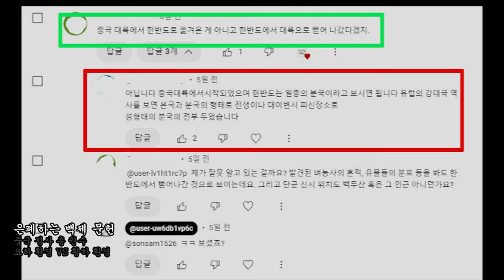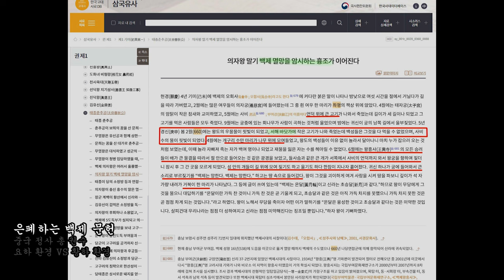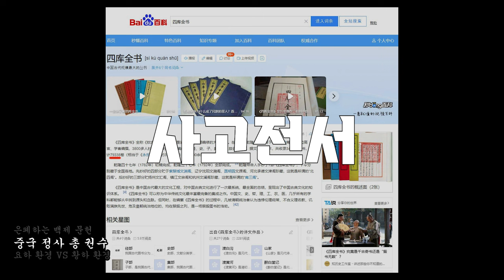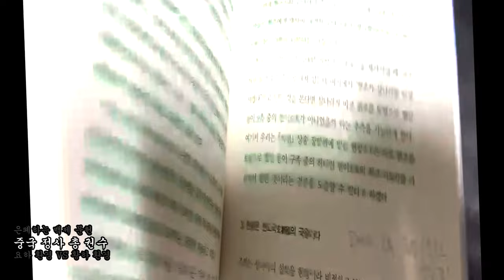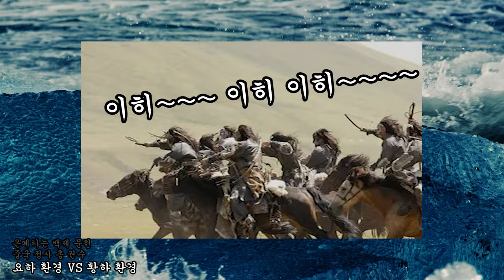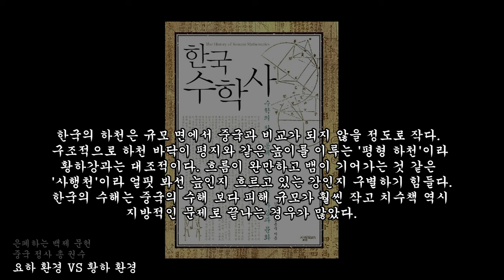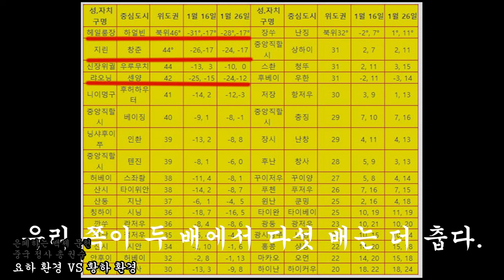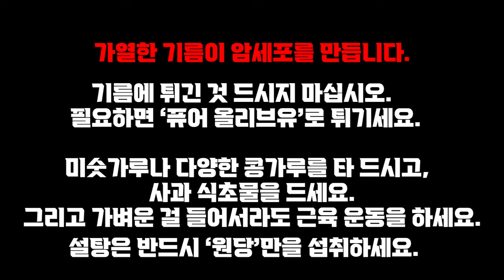정말 재밌는 남부 대륙사관자들